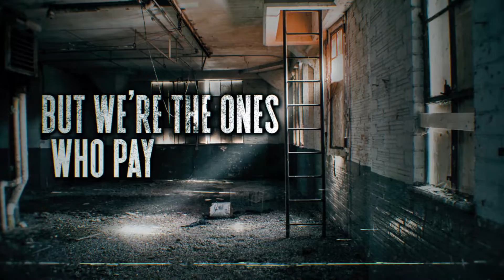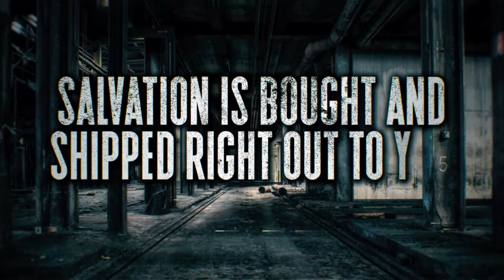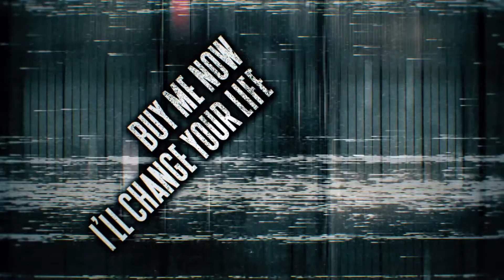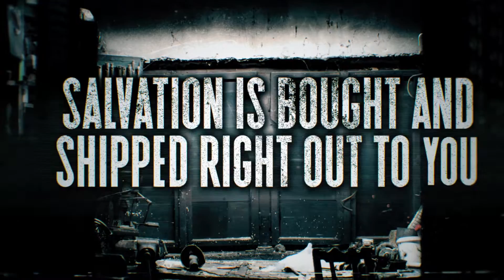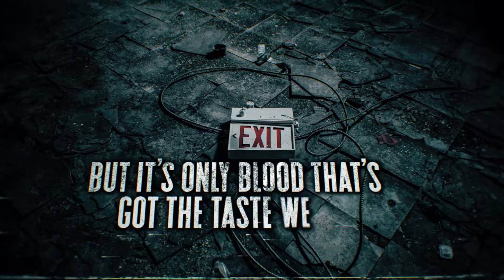unitcode:machine - Buy Me Now (Official Lyric Video)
Get "Buy Me Now" at unitcode.bandcamp.com

For news and updates on release--